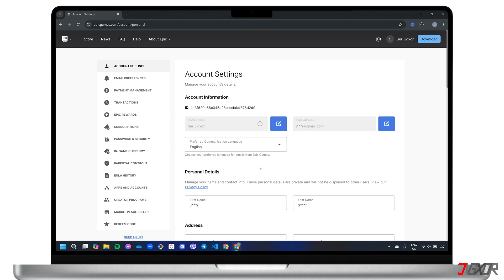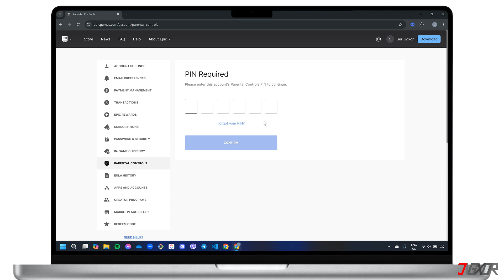How To Turn Off Parental Controls On Epic Games Account! [2025]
Hey what’s up Jigxor here! Epic’s Parental Controls offer a comprehensive way to customize your child’s gaming experience across popular titles like Fortnite, Rocket League, and Fall Guys to create a safe and controlled gaming environment. However, if you decide that Parental Controls are no longer necessary, disabling them is a simple process. In this video I’ll guide you through the steps to turn off Parental Controls on your Epic Games account. Let’s go! Yours Jigxor

Most important links:
| Access Epic Games Parental Controls

Video: 1124